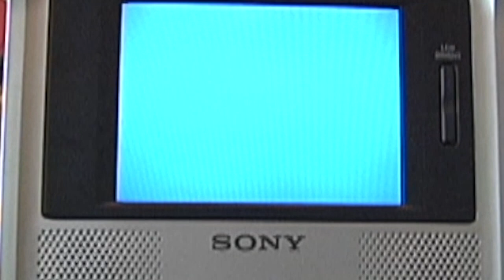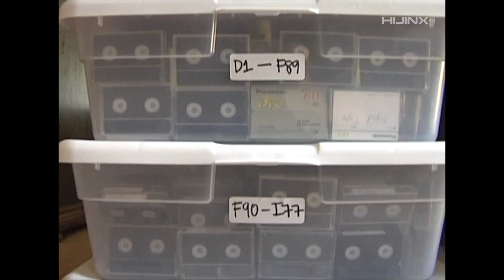BEAGLE Tapes: Episode 106 - Erik Ellington & Bryan Herman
Erik Ellington and Bryan Herman. Circa 2008.